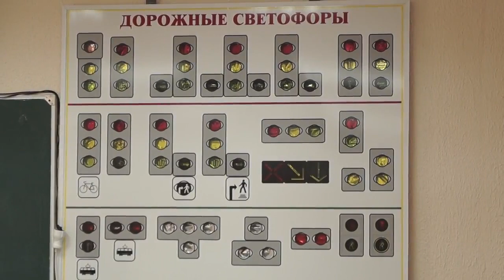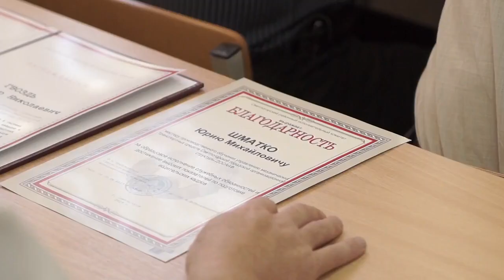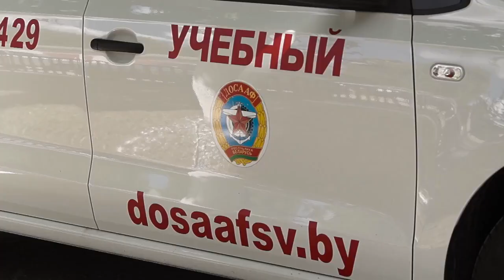Светлогорской ГОС ДОСААФ исполнилось 50 лет!